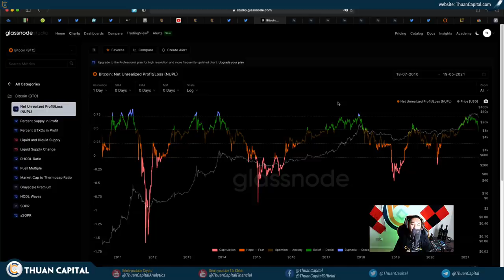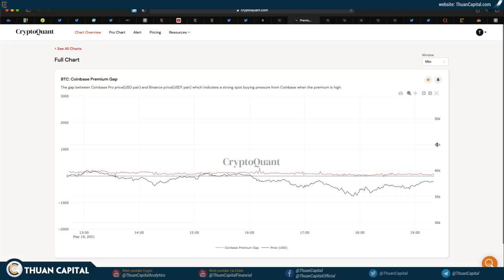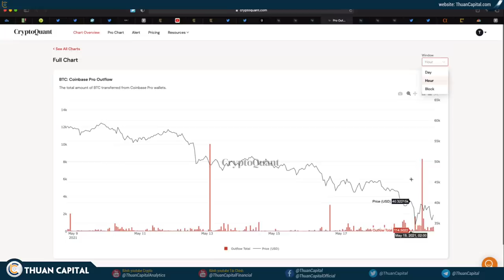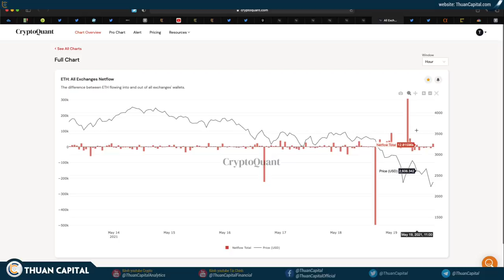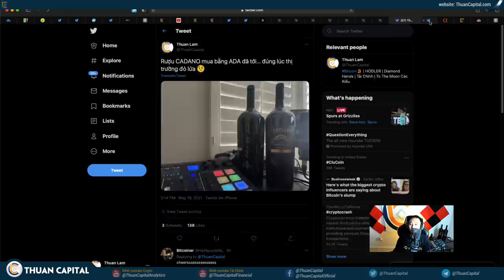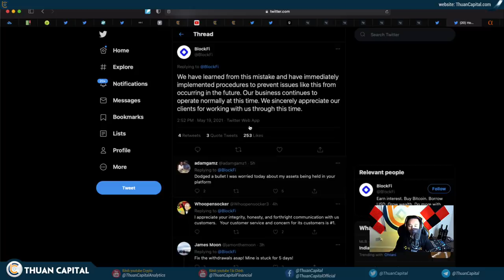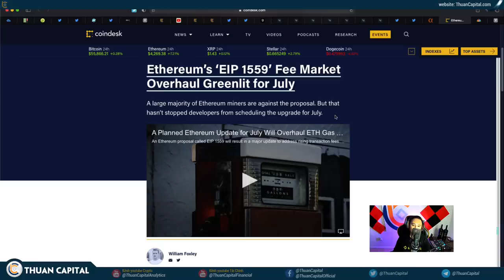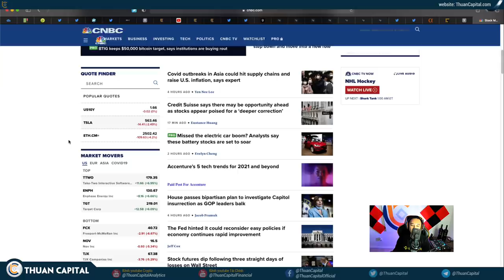1043 (Part 3) - DUMP Mạnh Nhưng OnChain Lại Cho Thấy Một Tình Hình Khác